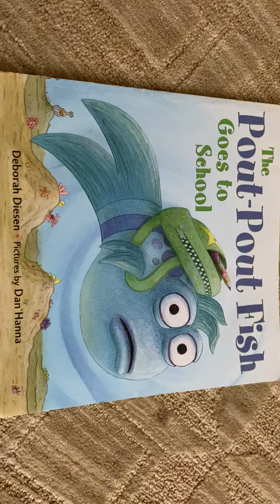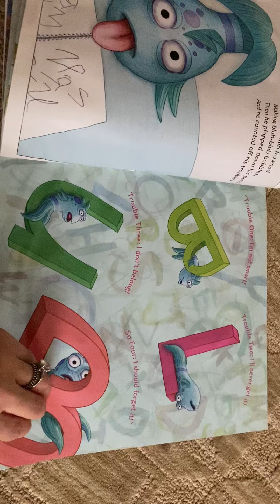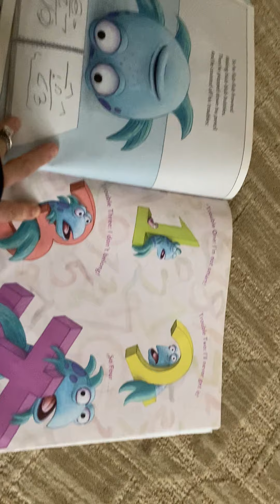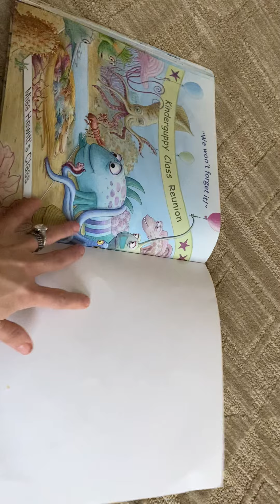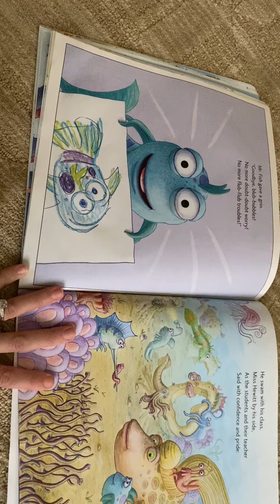The Pout Pout Fish Goes to School read by Morah Estee Gindi